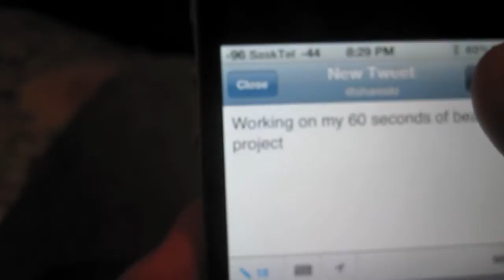Beauty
Riffing off of the and Ben Grey, I took a crack at creating a video using one second clips. The film was shot over one weekend, sequentially.